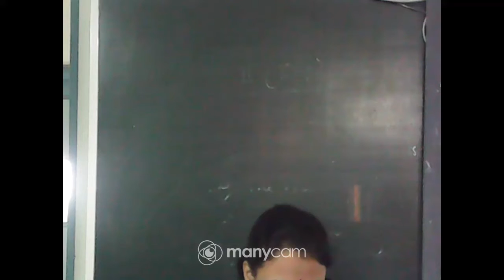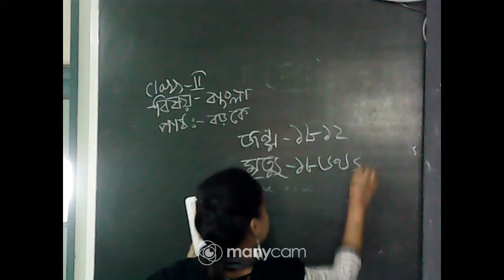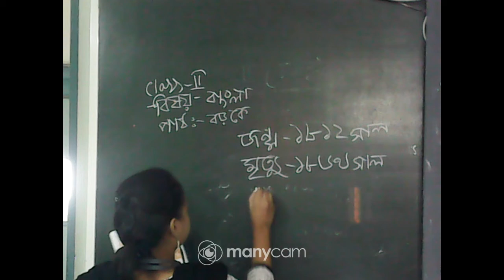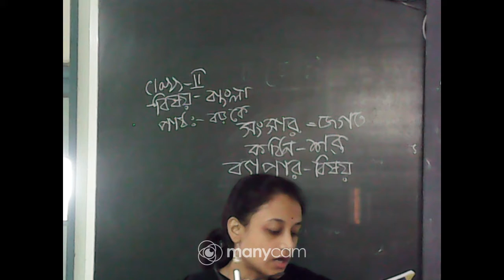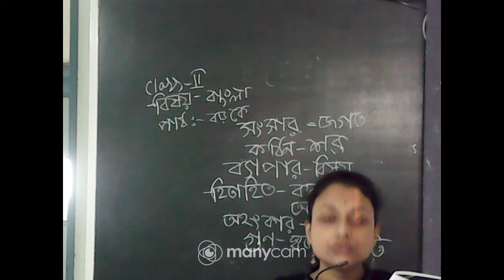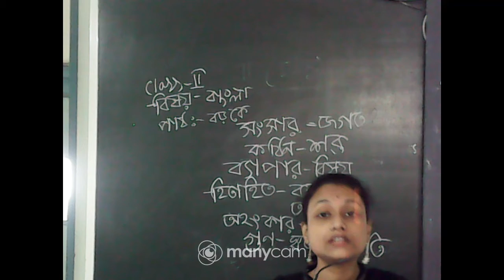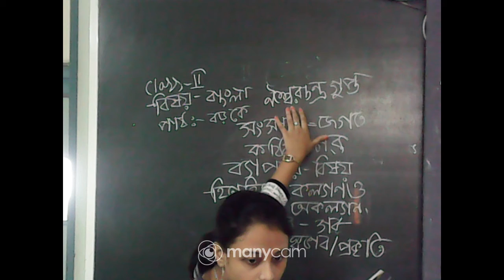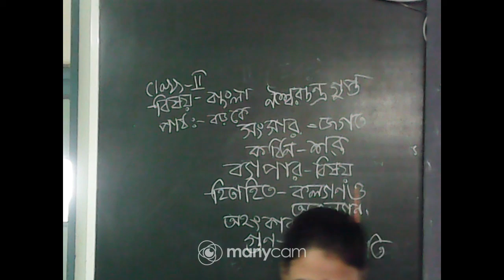CLASS II BENGALI LIVE